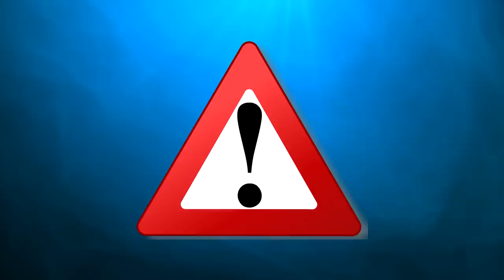Delfinii Militari Care Pazesc Baza Nucleara Marina